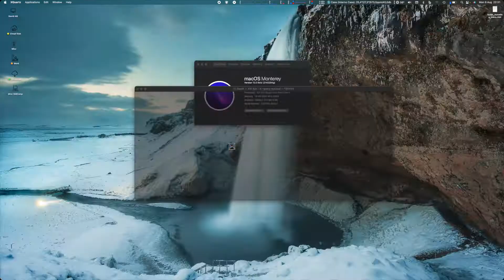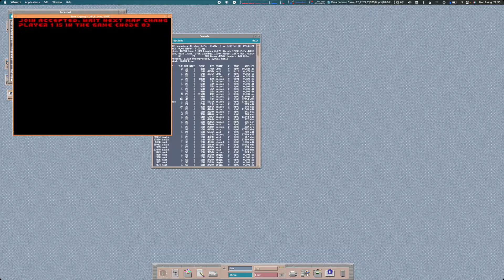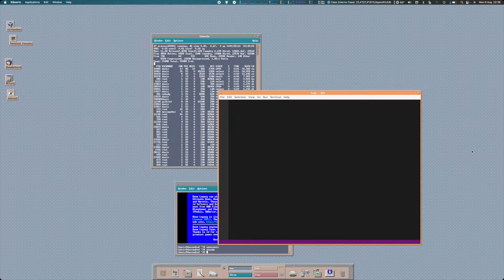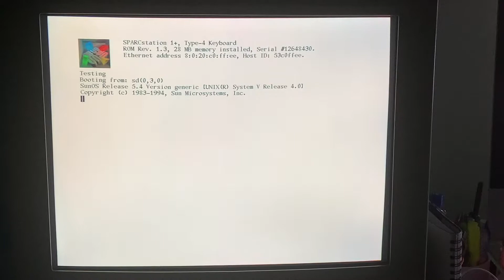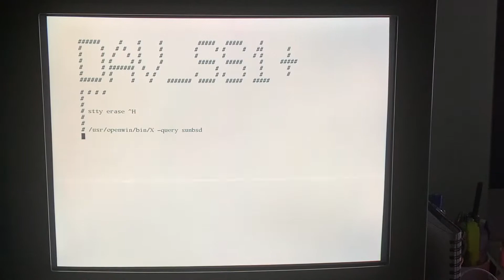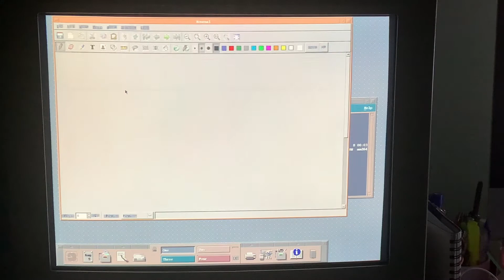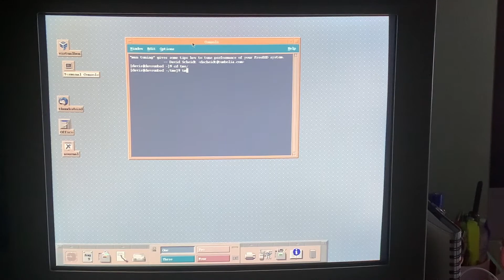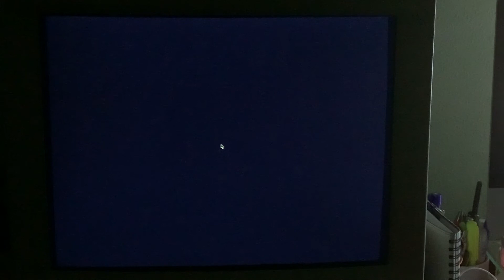Remote FreeBSD 13 & CDE - X term MacOS Monterey (iMac) and Solaris 2.4 (Sparcstation 1+)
FreeBSD runs on SUN HW (2007)   Monterey runs on iMac (2019)  Solaris 2.4 runs on SS1+ (1990)